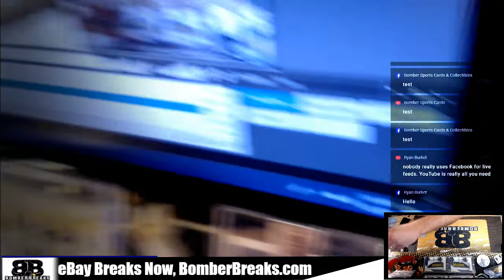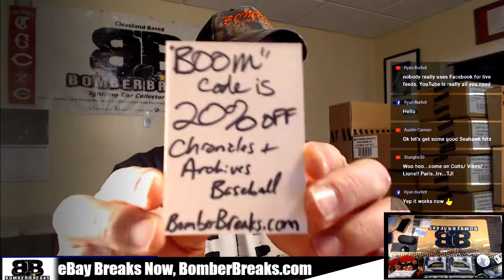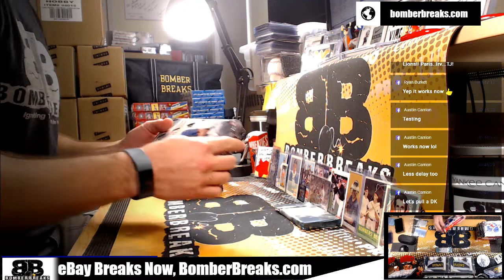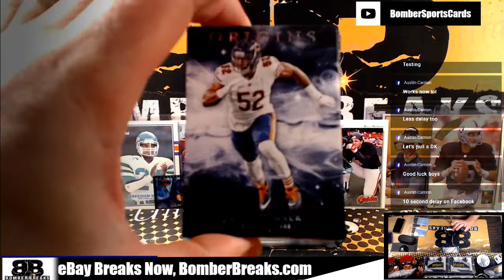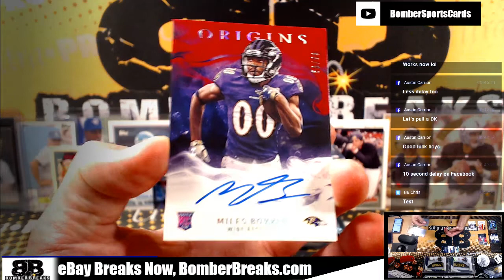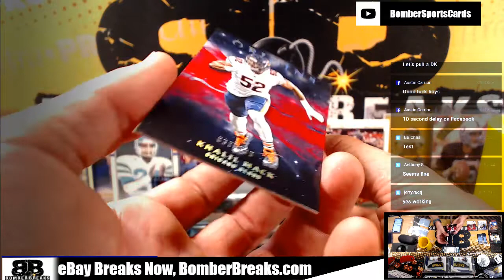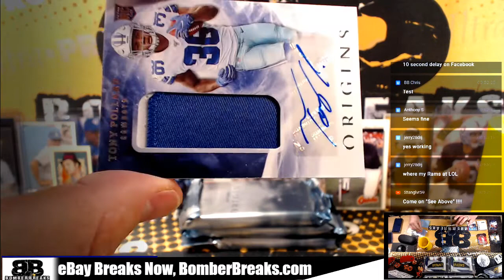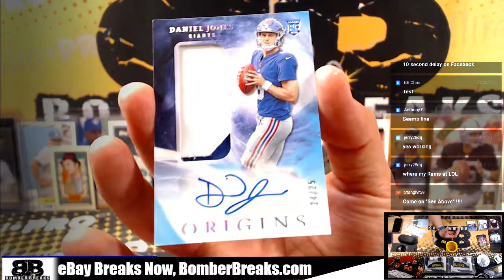eBay Wednesday 19 Origins FB Half Case Break 8 21 19